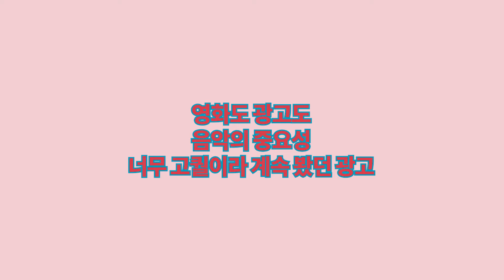엔씨광고 (ncsoft)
그림도 중요하지만
음악이 정말 중요함
역시 엔씨♥
맑은이의 영상창고